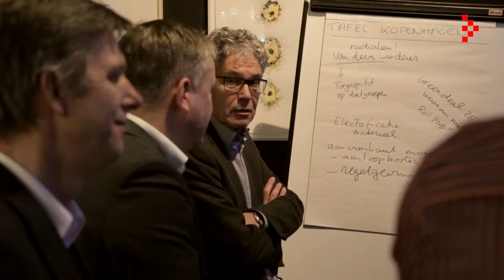Energy Café Onoph Caron E laad